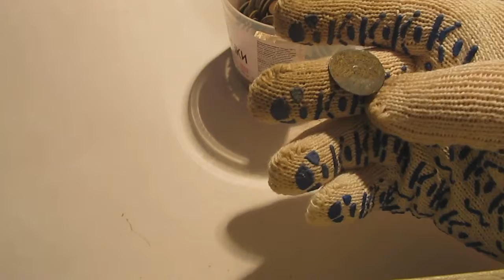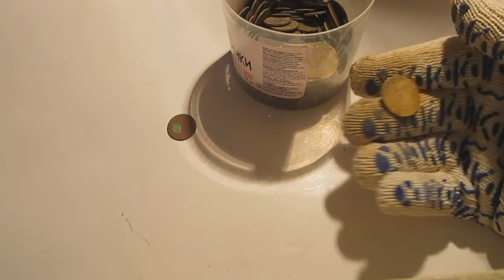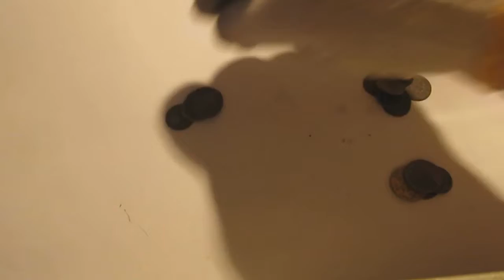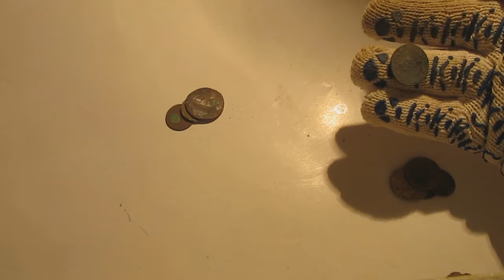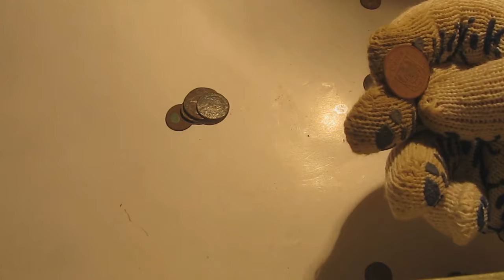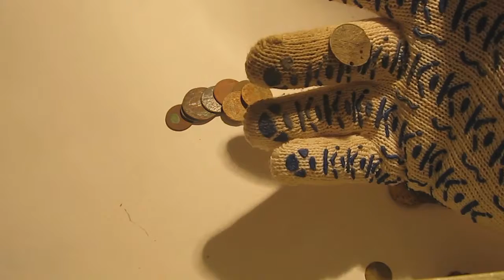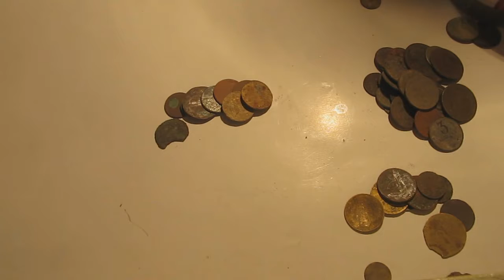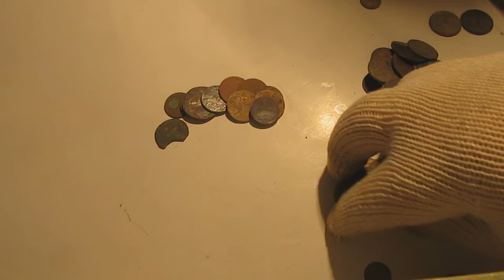15 минут нумизматики(коллекционирования) - разбор копаных монет №2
15 минут нумизматики(коллекционирования) - разбор копаных монет №2